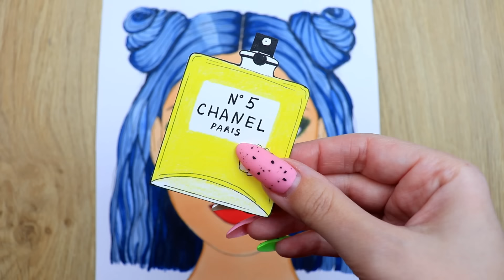ASMR Makeup with PAPER COSMETICS 💄 for Sleep